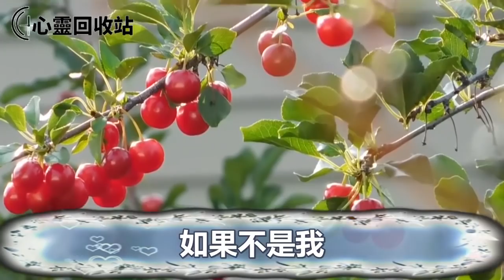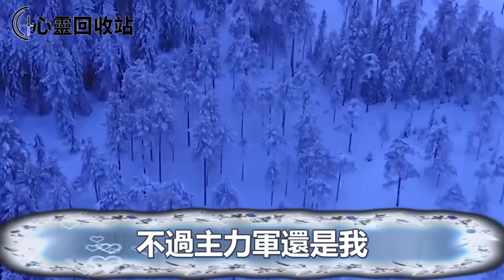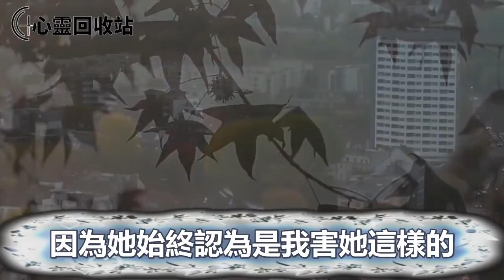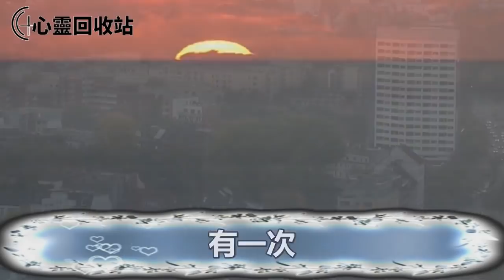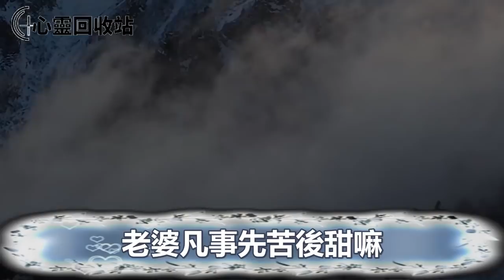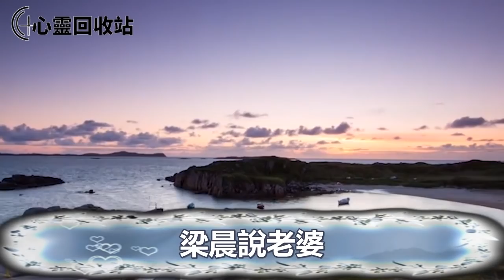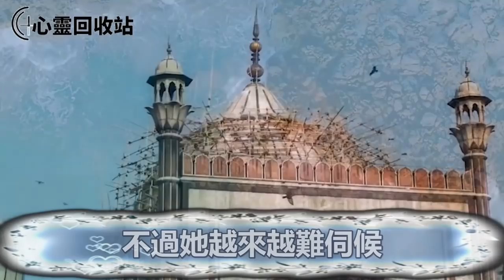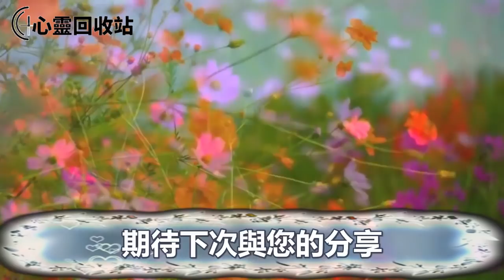開車發生車禍，導致婆婆癱瘓，我端屎端尿悉心伺候，直到回家拍了一段視頻發給老公，當場叫婆婆原形畢露沒臉做人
往期回顾：
被鄰居騷擾後，婆婆拿視頻誣陷我出軌，老公不當回事反向鄰居索要十五萬賠償款，無意看見老公電腦裡一幕，我叫他雞飛蛋打沒臉見人
小姑子在我家興風作浪，“長嫂如母你得養我”，我為教訓她每天做清水麵條，老公心疼小姑子發怒說出一話後我讓他人財兩空
月子期間婆婆給我吃臭雞蛋，離婚後沒多久婆家拿10萬彩禮找上門要復婚，我媽一句話，識破婆家真面目叫他們無地自容